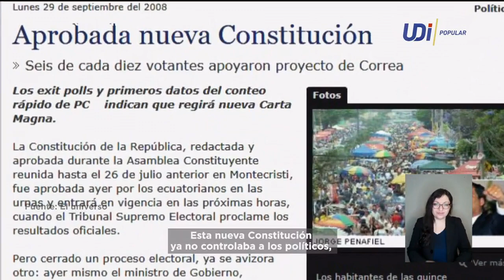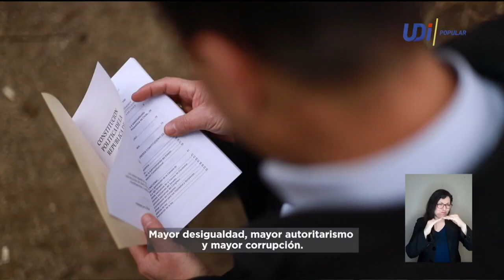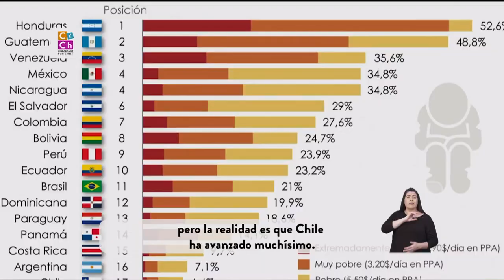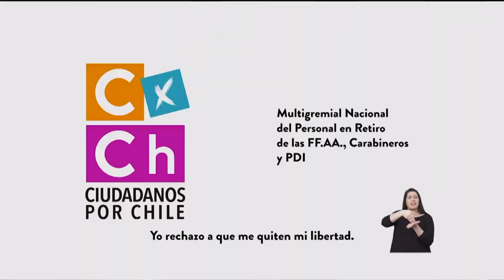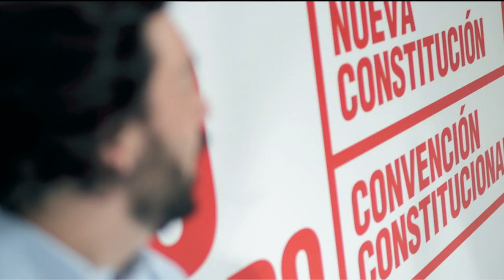Franja Televisiva: Plebiscito 2020 - Emisión 7 de octubre 20:45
Revisa la franja televisiva por el Plebiscito Constitucional 2020 emitida el miércoles 7 de octubre.